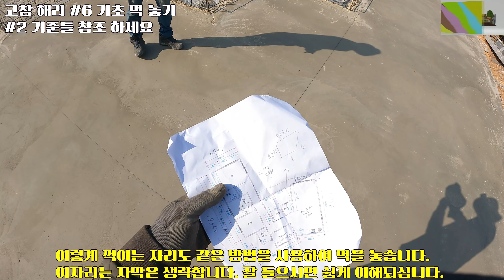고창 해리 006 기초 먹놓기 피타고라스 정의를 이용한 먹놓기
피타고라스 정의를 이용한 기본적인 수직을 잡는 방법을 사용하여
기초 먹을 놓습니다. 보기엔 의심이 생길수 있지만 그 어떤 방법보다
정확한 방법입니다.